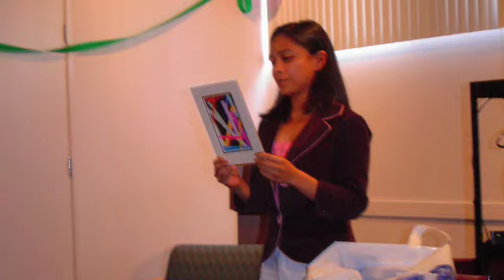congratulations to my roomie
to my roomie vaness...

congratulations on your engagement, and i pray that god continues to bless your life together and strengthen your love.

i love you roomie.

heidi

note: there is a typo on the last slide. oops.